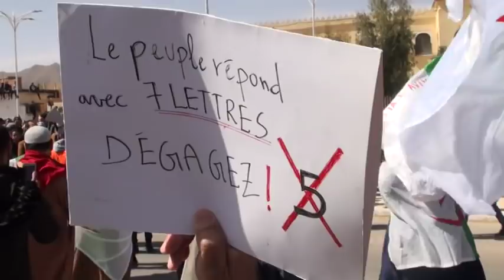خروج سكان مدينة المشرية في مسيرة سلمية حاشدة -ضد العهدة الخامسة يوم 8 مــــأرس 2019